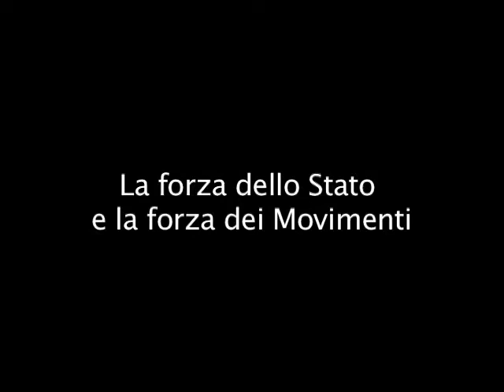17 novembre 2011- La forza dello Stato e la forza dei Movimenti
Questo video racconta una parte della manifestazione di Torino, dalle 12 circa in poi. Altri spezzoni del corteo avevano fatto altri percorsi.
Una parte di questo spezzone voleva andare alla Banca d'Italia, nella zona del corteo. Ragazzi che tentavano di spingere per passare, manganelli che agivano.
Ragazzi che corrono per evitare le manganellate, il corteo si ricostruisce e riparte, musica e balli.
Alcuni studenti sono stati fermati, altri picchiati. Troverete le immagini negli altri video che girano in rete.